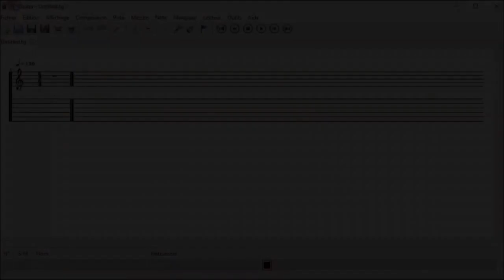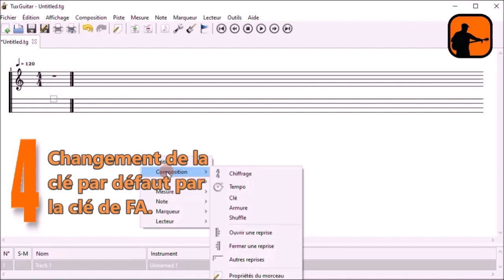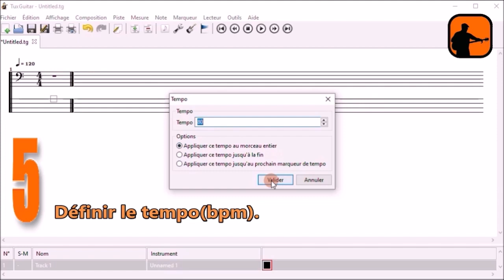TUTO RAPIDE pour configurer TUXGUITAR et créer une ligne de BASSE(tablature et partition).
________________________________________Suite à une demande.______________________________
Prise en main.